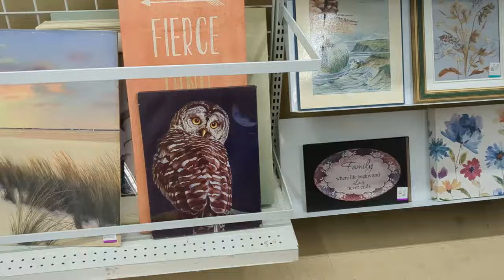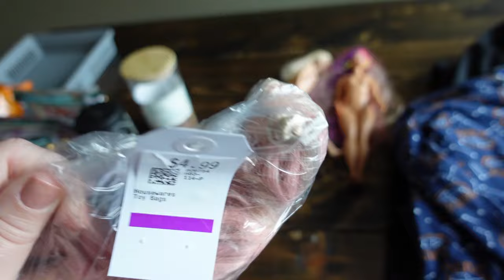DAY IN THE LIFE | THRIFTING | PLAY MCDONALDS | CRISPY CHICKEN DRUMSTICK RECIPE.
Welcome! The kids are on their March Break this week. We've been doing fun activities all week, but I decided to take my camera along today. Come along with us, we're heading to the play Mcdonalds, Value Village and the Dollarstore to see what we can find. I've enjoyed having the kids home this week. It's bene fun spending time with them.

Hello and welcome! My name is Lindsay and I am a wife and stay at home mom of four living in Eastern Canada. On this channel I share lots of school lunch ideas, recipes, grocery hauls and day in the life videos. I love reading your comments and getting to know you, so please feel free to say hello in the comments section below.

Mominthemaritimes